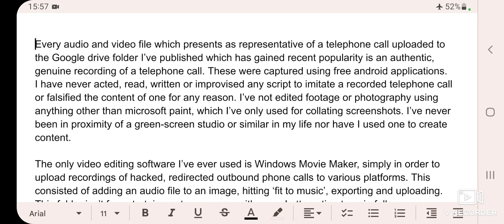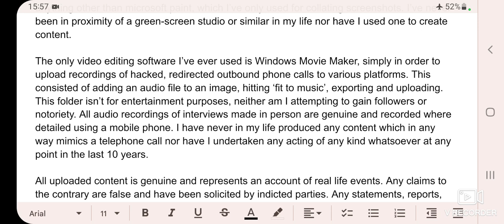These files are NOT for entertainment